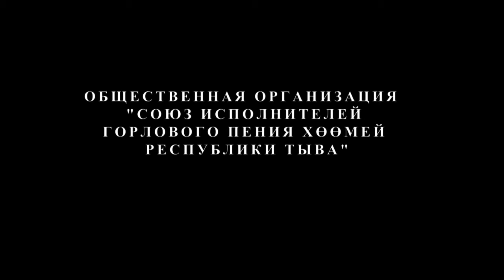9 участник Монгуш Тамчат